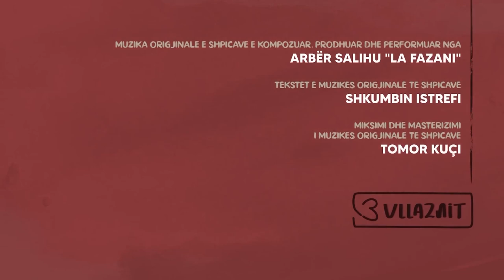Tre Vllaznit - End Credits/Sigla Mbyllëse [ATV]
(teksti në përshkrim dhe në titra/lyrics in the description and closed captions)

_Tre Vllaznit_ (Tosk Albanian: _Tre Vëllazëritë,_ eng: _The Three Brotherhoods)_ is ATV's first home-produced sitcom, and the Albanian adaptation of the Bosnian series _Lud, Zbunjen, Normalan (The Crazy, The Confused, The Normal)_ created by Feđa Isović and Elmir Jukić. The original series script and concept was purchased and is being adapted for the Albanian audience by producer Zijad Mehić and director Shkumbin Istrefi, with the intention of continuing the original's 309 episodes (production on which was halted after the death of the main actor Mustafa Nadarević in 2020) to completion.

The 2022 series airs on ATV in Kosovo, and on Alsat in North Macedonia.

La Fazani's theme for the series is a mix of ska and traditional Albanian music on a çifteli, evoking music commonly heard at Kosovan weddings. The background visuals are brush strokes and ink blots in a muted red color. The credits are rendered in both handwritten and sans-serif typefaces, aligning to the left, center and right sides of the screen with the logo oriented beside them.

Theme song by Arbër Salihu "La Fazani", mixed by Tomor Kuçi, with lyrics by Shkumbin Istrefi. Credits by Faton Hasani (prev: Kafeneja Jonë, O Sa Mirë, Zyrja për Gjithçka).

_Tre Vllaznit_ (Toskërisht: Tre Vëllazëritë) është sitcom-i i parë vetanak nga ATV-ja dhe adaptimi shqip i serialit boshnjak _Lud, Zbunjen, Normalan (I çmenduri, i hutuari, i zakonshëm)_ krijuar nga Feđa Isović dhe Elmir Jukić. Skenari dhe koncepti origjinal i serialit u ble dhe po përshtatet për publikun shqiptar nga producenti Zijad Mehic dhe regjisori Shkumbin Istrefi, me synimin për të vazhduar 309 episodet e origjinalit (prodhimi i të cilit u ndërpre pas vdekjes së aktorit kryesor Mustafa Nadarević në 2020) deri në përfundim.

Seriali transmetohet në ATV në Kosovë dhe në Alsat në Maqedoninë e Veriut.

Tema e La Fazanit për serialin është një përzierje e muzikës ska dhe tradicionale shqiptare në një çifteli, duke evokuar muzikën që dëgjohet zakonisht në dasmat kosovare. Pamjet e sfondit janë goditje me penel dhe njolla boje në një ngjyrë të kuqe të heshtur. Meritat jepen si me shkrim dore ashtu edhe në sans-serif, duke u rreshtuar në anën e majtë, qendrore dhe të djathtë të ekranit me logon të orientuar pranë tyre.

Kolona zanore nga Arbër Salihu "La Fazani", me miks të Tomor Kuçit, me tekst të Shkumbin Istrefit. Sigla mbyllëse nga Faton Hasani (Kafeneja Jonë, O Sa Mirë, Zyrja për Gjithçka).

Publikimi i kësaj videoje nuk nënkupton përkrahjen e subjektit të saj. The publication of this video does not imply an endorsement of its subject.

Videot që nuk shkojnë në YouTube/Videos that don't go on YouTube

A e përfaqëson një televizion? Vëmendje këtu!
Representing a TV station? Attention here!

LYRICS/TEKSTI:

S'po lypi shumë, veç pak jetën unë me e rrnu (opa! uhu!)
Me k'nu, m'u dashunu, nër pyje me vallzu (tra-la-la-la-la-la-la-la-la-la)
Kjo jetë është shumë e shkurtë, o, për me e çu me halle (kuku!)
Ma mirë me k'nu me za, ja me k'cy naj valle

Na myti (na myti), zhyti (zhyti)
Na i krypi (krypi) politika! (uhu!)

Gjithkah (gjithkah!) unë majtas (djathtas!)
Para (prapa!) shoh veç thika

Me ty po du m'u knaq, veç dash'nia është ilaç
Na i krypi (krypi) politika!